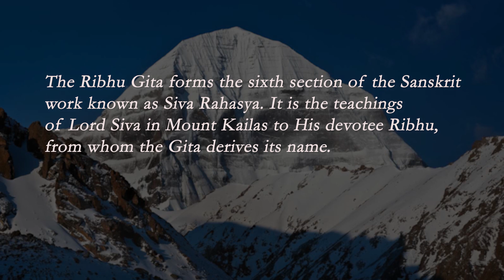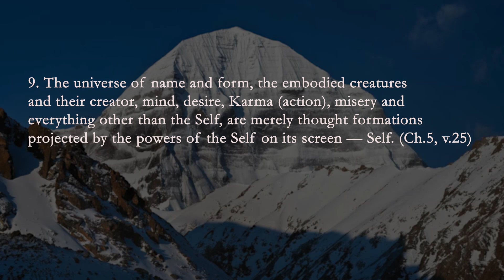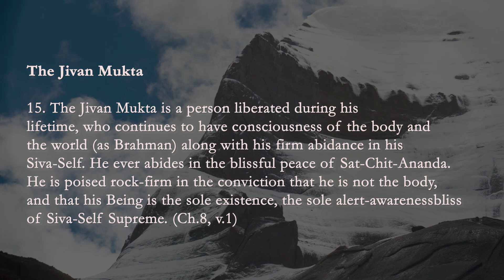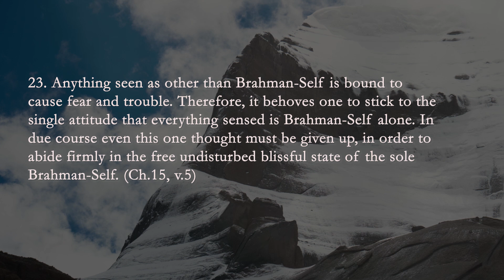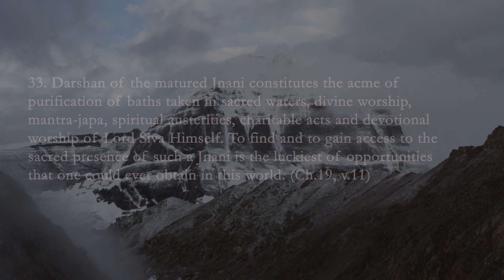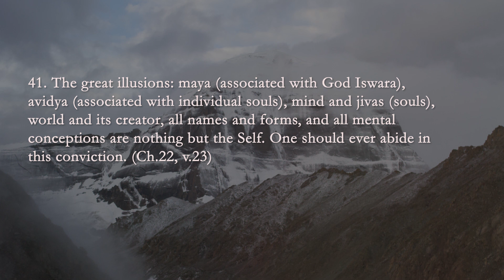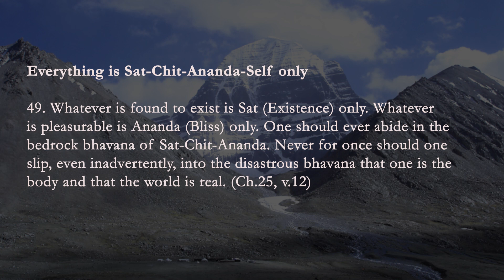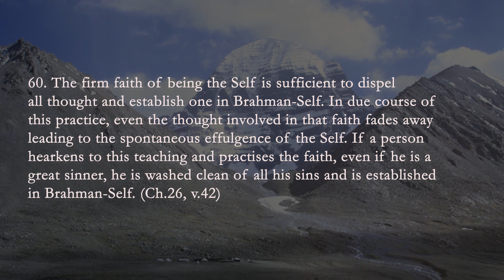205. The Essence of Ribhu Gita - Part 1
Rendered by Ms Ruchika Kapur. The Ribhu Gita forms the sixth section of the Sanskrit work known as Siva Rahasya. It is the teachings of Lord Siva in Mount Kailas to His devotee RIBHU, from whom the Gita derives its name.
The Ribhu Gita was translated into Tamil verse by a Brahmin Vedic scholar of high repute, by name
Bikshu Sastri who was also an accomplished scholar in Tamil. He translated the work under the name of Ulaganatha Swami, and because of his efforts attained renowned fame among the Tamil-devotees of Siva.
The Tamil version is a free translation of the original Sanskrit text, consisting of 1924 verses of
such scintillating brilliance that Bhagavan Sri Ramana Maharshi re-commended its recital as a
strong support for spiritual sadhana. He used to say that the recital itself leads to spontaneous
abidance in the SELF.
The book presented herewith consists of 122 verses from the original Tamil work, being a free
translation into English prose, conveying the essence of the original, rather than a mere mechanical
Reading of this English text alone will not be complete unless it is supported by vigorous sadhana
with the help of a realized teacher.
It is the earnest hope and prayer that after reading this English text, devotees all over
the world would make the pilgrimage to Tiruvannamalai, and complete their sadhana in the immediate presence of Lord Arunachala-Siva and Sat-Guru Ramana enshrined in His Samadhi in Sri
Ramanasramam.
THE ESSENCE OF RIBHU GITA
Selection and English Translation
By
Prof. N. R. KRISHNAMOORTHI AIYER
Hard copy of this book can be bought from Sri Ramanasramam,
TIRUV ANNAMALAI - 606 603, Tamilnadu, India.